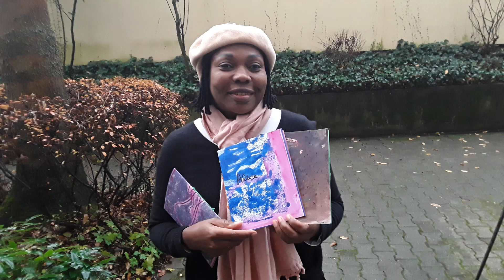FAÇA LIVROS INFANTIS/TEREZINHA MALAQUIAS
Ideias para você fazer livros infantis com as frases das crianças da sua vida. É muito legal e pode se tornar um presente para a vida inteira. Até quando forem adultos poderão ler as frases que diziam na infância. Presente criativo, lindo e barato.